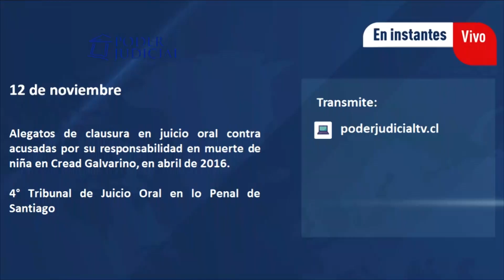Novena jornada de clausura de juicio por la muerte de una niña en Cread Galvarino en 2016.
4º Tribunal Oral en lo Penal de Santiago.